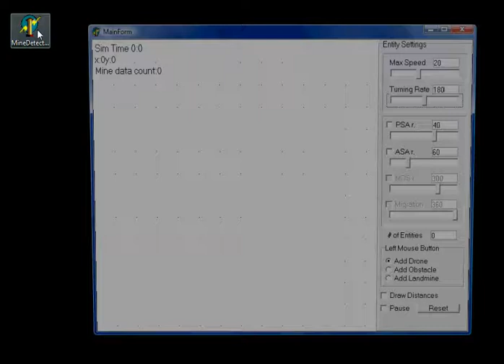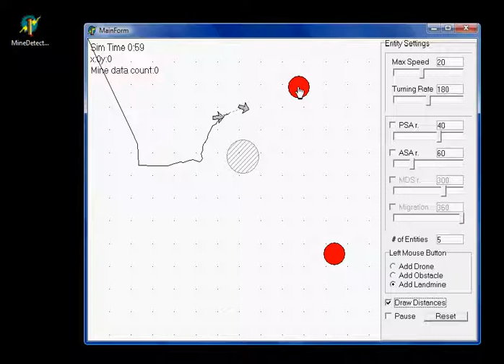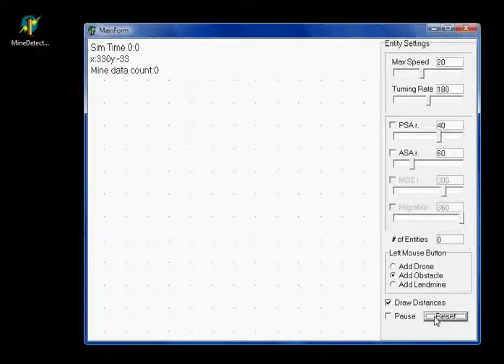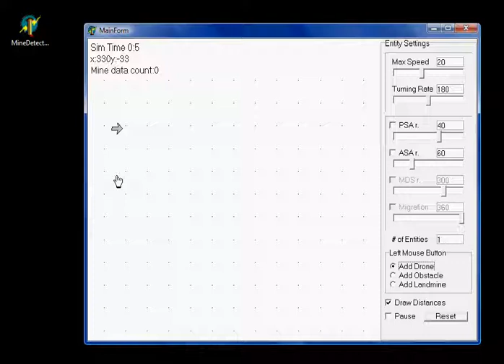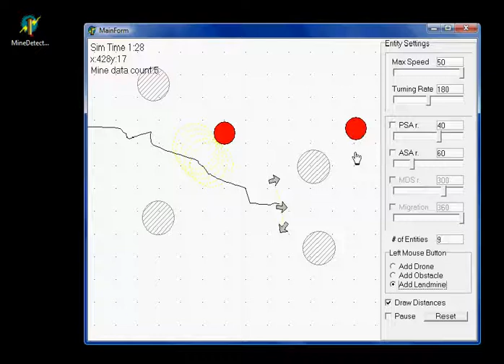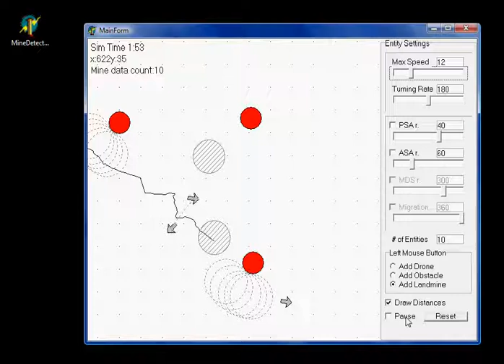Swarm & Entropic Modeling for Landmine Detection Robots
This study presents a distributed navigation, detection and swarming model for a group of minimalist identical robotic agents. Decision making process of agents is weight based in contrast to widely used precedence based rules. The group is indirectly controlled by an alpha agent that has more sophisticated systems.
by Cagdas Bayram